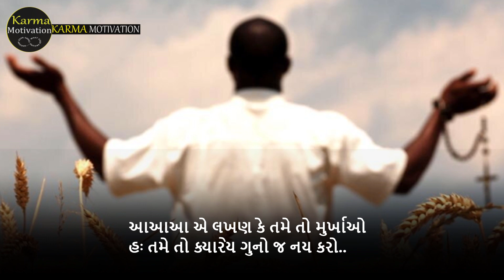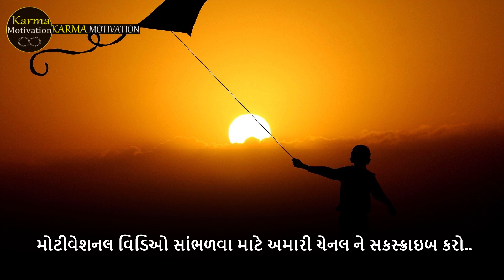મજાક મજાક માં જીવન સુધારીએ ચાલો Best Inspirational Video By Karma Motivation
Motivational Video Speech In Gujarati ! Best Inspirational Video By Karma Motivation

"Karma Motivation" Is A Gujarati Motivational Youtube Channel, Where You Can Find Videos That Will Help You to Motivate Yourself, With the Help You can Understand Yourself, and Also you will able to boost your Mind Power.
      "Mind is like a parachute. It doesn't work if it is not open."